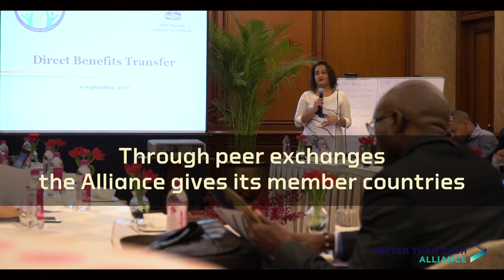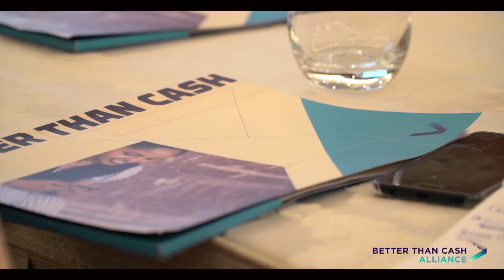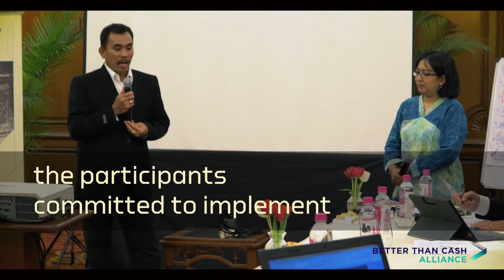Better Than Cash Alliance’s Peer Exchange Visit to India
Through “peer exchanges”, the Better Than Cash Alliance’s member governments learn from each other about progress and good practices on making digital payments widely available in their economies.

For more information about the Better Than Cash Alliance, please